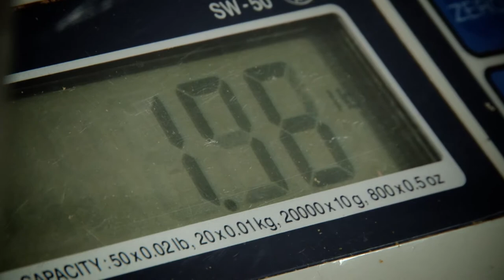How Feeding America West Michigan Feeds Half a Million Every Year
Solving hunger is a team effort. Find out how Feeding America West Michigan Food Bank works with volunteers, farmers, and fellow nonprofits to provide food to half a million neighbors in need every year.

Production Credit: Steve Secor, Will Play For Food Foundation